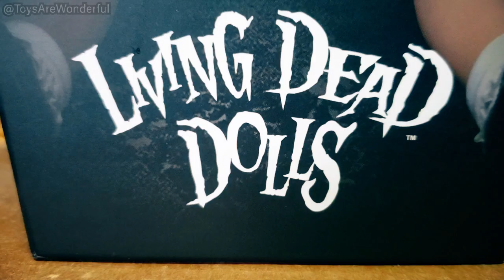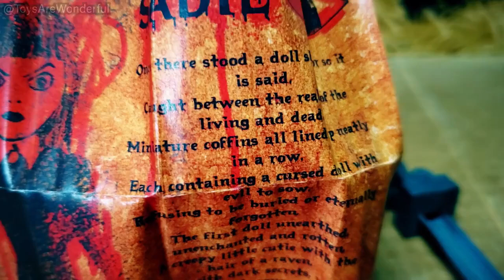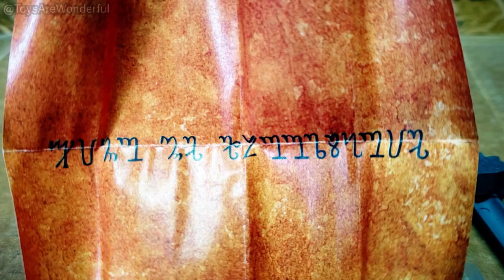Quick Look Mezco Return of The Living Dead Dolls Sadie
Very beautiful, expressive doll of an undead girl named Sadie. She has moveable eyes and a bunch of accessories. She's surprisingly highly posable.